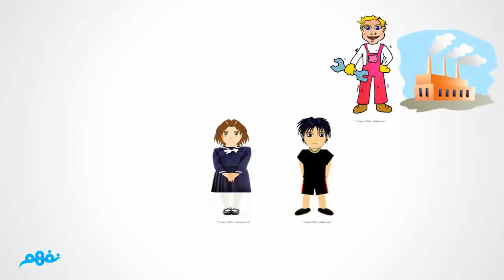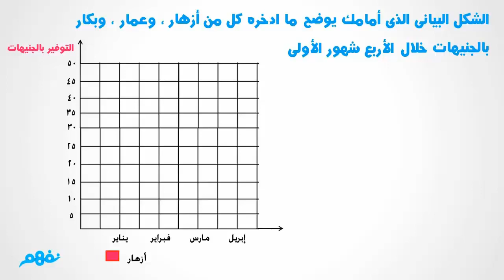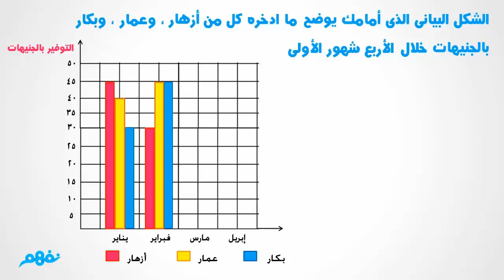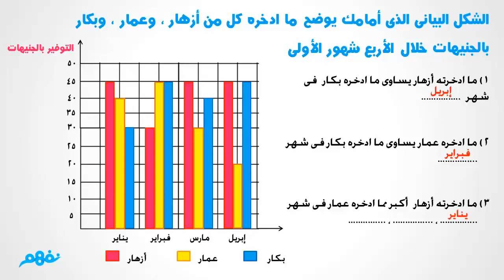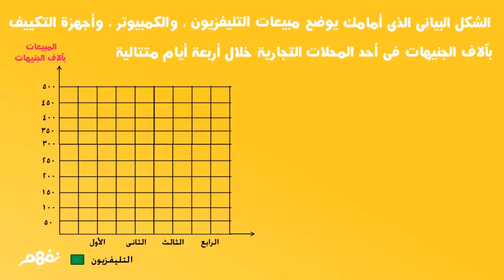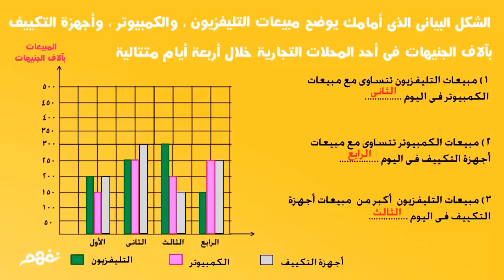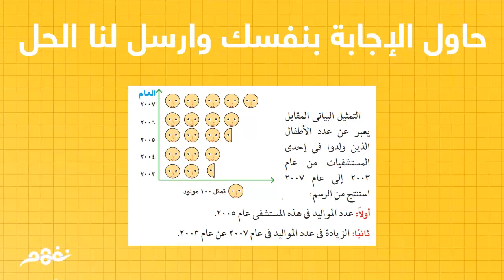قراءة الجداول والرسوم البيانية | الرياضيات | للصف الخامس الابتدائي | الترم الثاني | نفهم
Nafham
 نفهم - نتعلم ببساطة
مصادر: